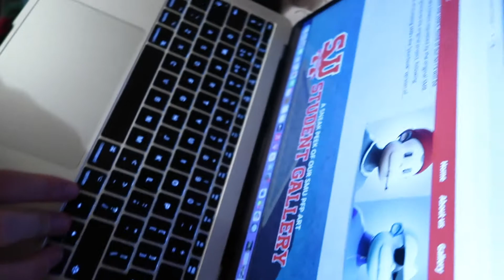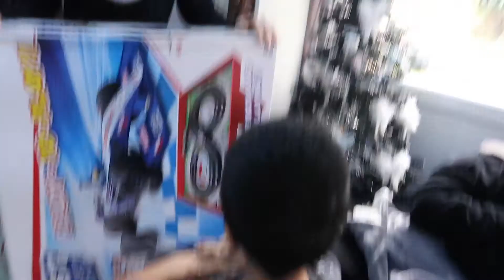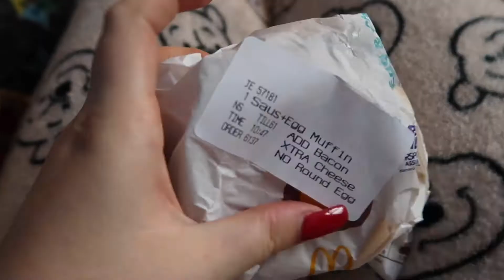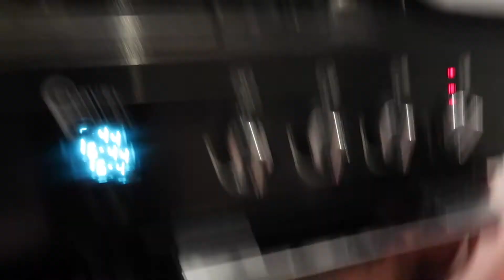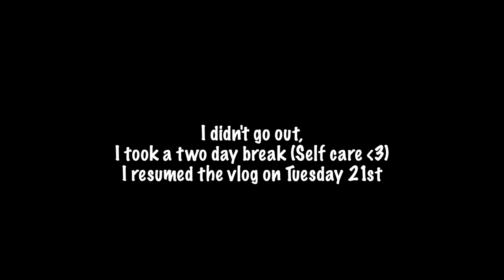VLOGMAS WEEK 3- A Wholesome 'Christmas Day' with me and all my family & allergic reaction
Hey everyone!

I hope you are doing well and are all super excited for christmas :)
Thanks so much to all of you who have been watching the Christmas videos so far and I hope you're loving them as much as I am.

Uploads Wednesday and Sunday 6pm. (Wednesdays are weekly vlogmas)

FAQs

I'm Lauren, 19 from Essex and I film with a canon G7X mark ii.

Thanks so much and lots of love,
Lolly x